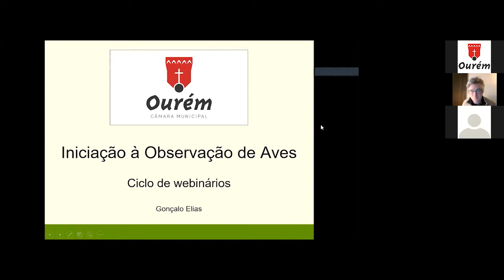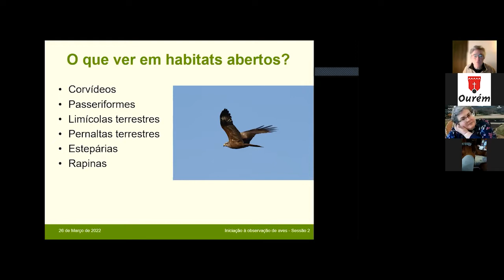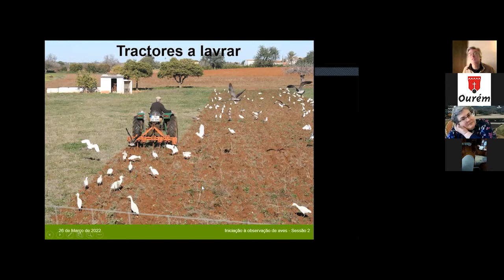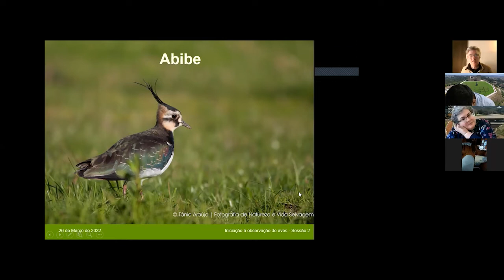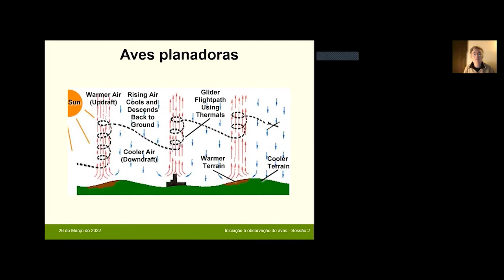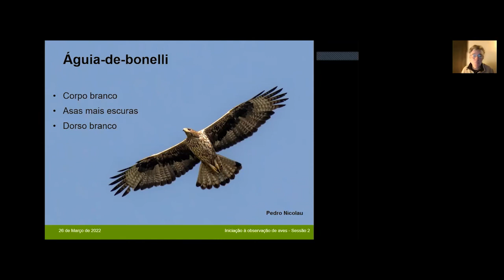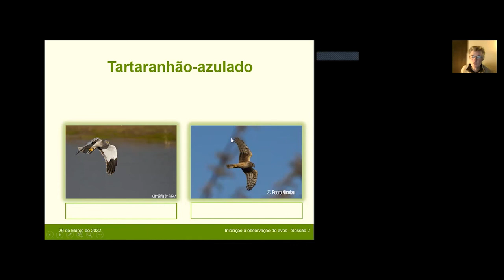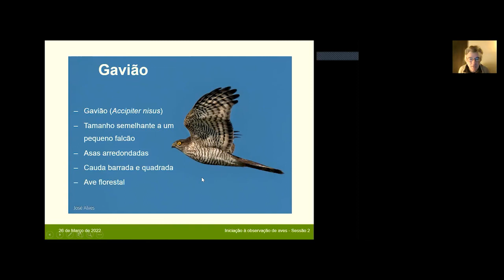Ciclo de Webinários de Iniciação à Observação de Aves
2ª de 6 sessões dedicadas à Iniciação à Observação de Aves.
– Aves de terrenos abertos e agrícolas; aves de rapina diurnas